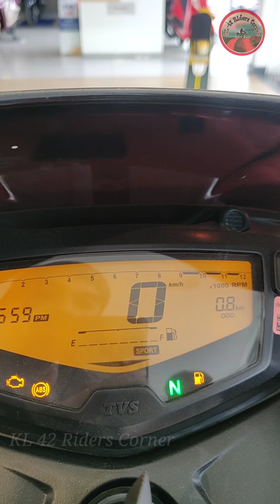2023 TVS Apache RTR 160 2V BS7 Malayalam| Price